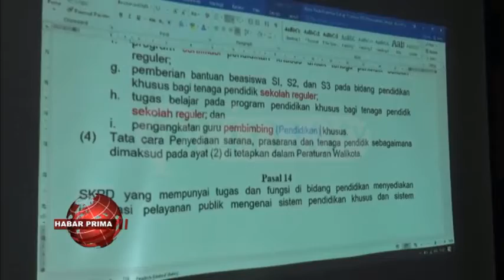PEMENUHAN SARANA WAN PRASARANA BAGI KAUM DISABILITAS ADALAH KEWAJIBAN PEMERINTAH DAERAH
Anggota Panitia Khusus Rancangan Peraturan Daerah (Raperda) revisi Perda nomor 9 tahun 2013 tentang perlindungan wan pemenuhan hak-hak penyandang disabilitas kembali melakukan pembahasan bersama instansi terkait/ diruang Komisi I DPRD Banjarmasin/ jelang tengah hari Kamis 18 November 2021//